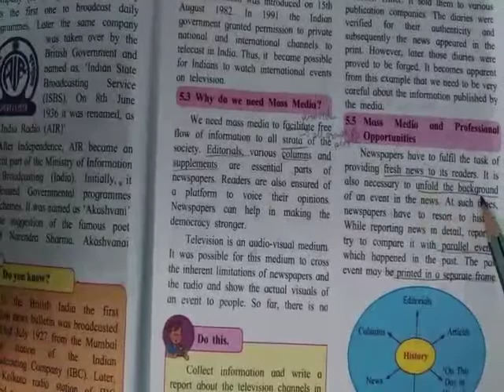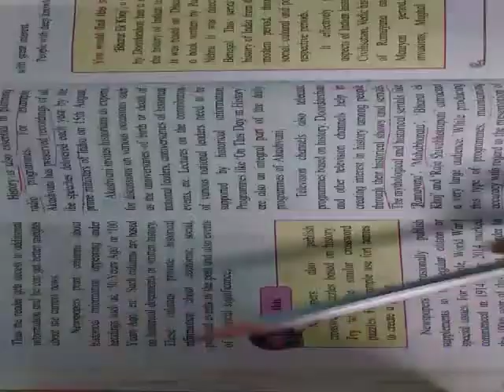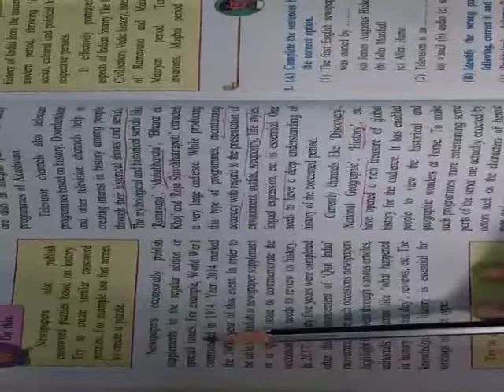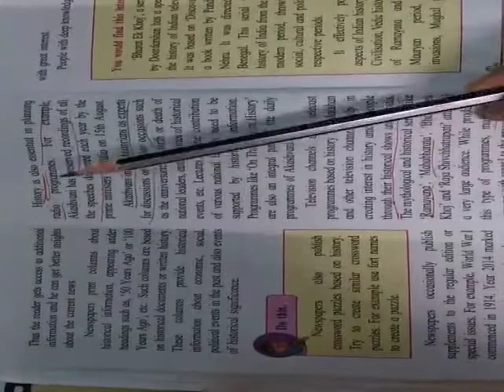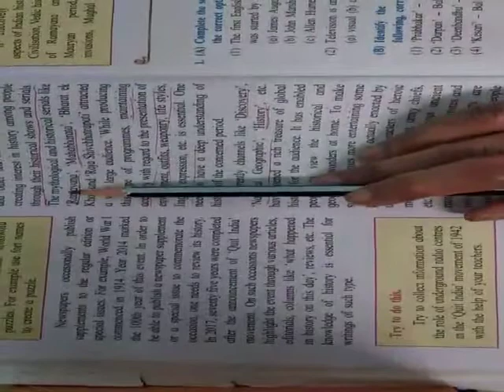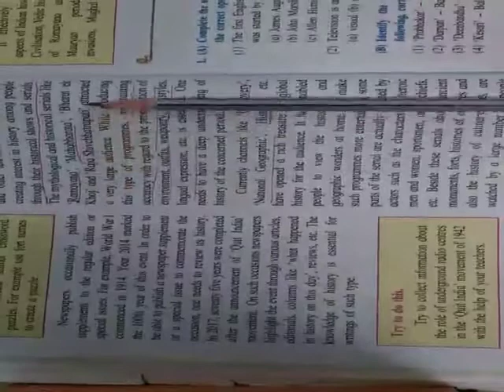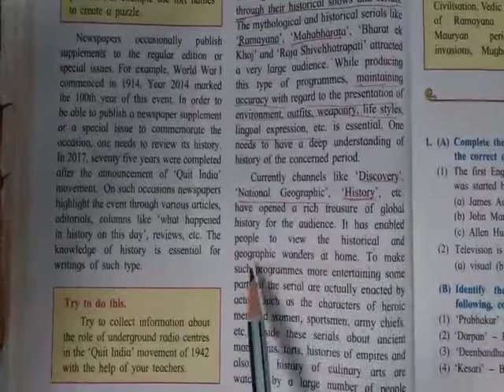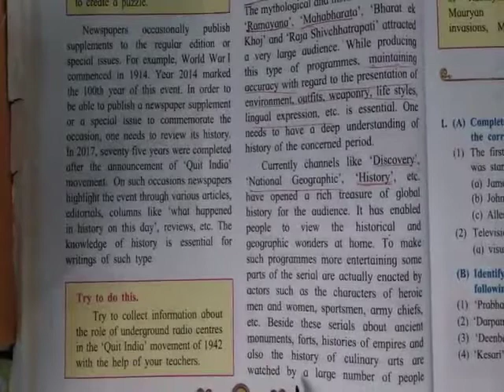History, sr.hemema( 10th, 29/8/2020)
Mass media and profession opportunities..